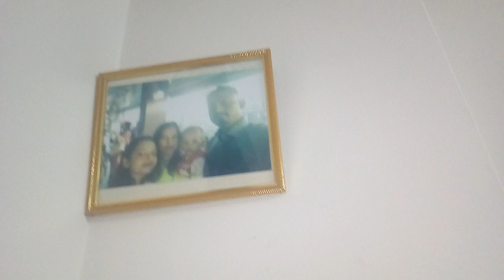শখের বেডরুম সাজানোর আইডিয়া।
আসসালামু আলাইকুম বন্ধুরা।আশা করি আপনারা সকলে ভালো আছেন। কারণ আপনাদের লাইক,কমেন্ট আমার কাছে খুব মূল্যবান একটি জিনিস❤️।

Assalamu Alaikum friends. I hope you are all well. How did you like my Vlog today.